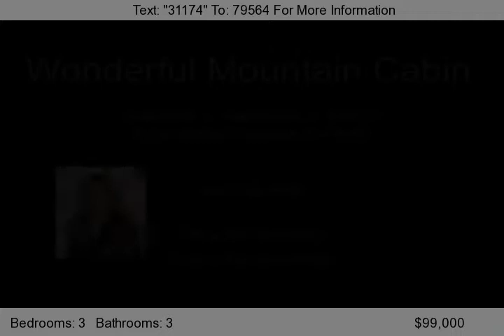2179 Wildlife, Overgaard, Az 85933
Come enjoy the panoramic views and secluded feel. The mature trees on the lot provide a cabiny feel in a quiet setting. This is a great deal! Come take a look today!...